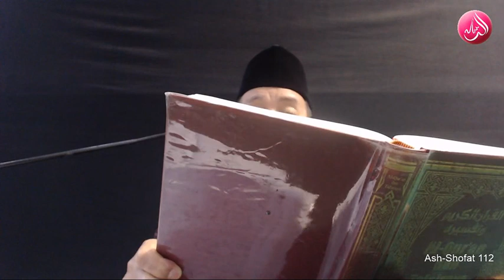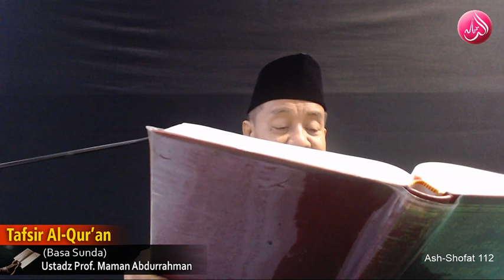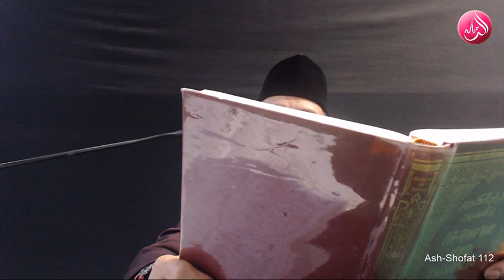Ustadz Prof. Maman Abdurrahman, Tafsir basa sunda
Masjid Ar-Risalah